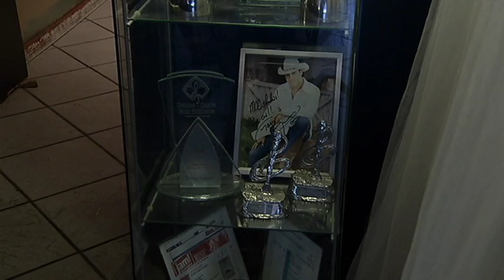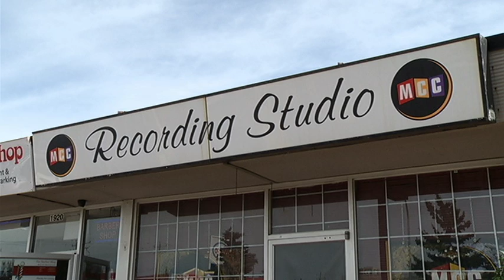MCC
MCC is a award winning recording studio in Calgary that has hosted many artists including George Canyon and The Roadhammers. This is little shop in Calgary is putting out big sound!